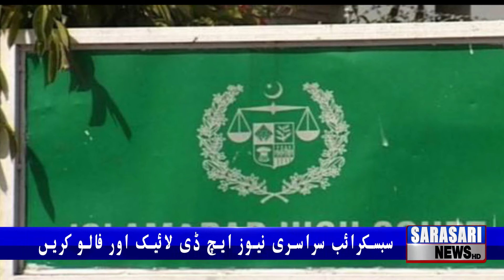HEADLINE|SARASARINEWSHD NEWS CRICKET ENTERTAINMENT